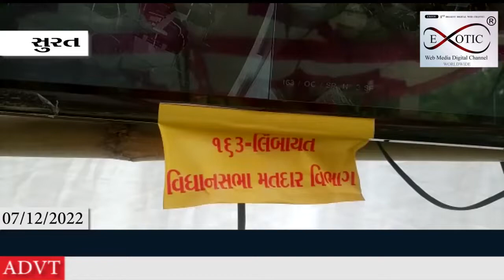ગુજરાત વિધાનસભાની ચુંટણી બે તબક્કામાં યોજાઈ હતી અને બંને તબક્કાનું મતદાન પૂર્ણ થઇ ગયું છે.